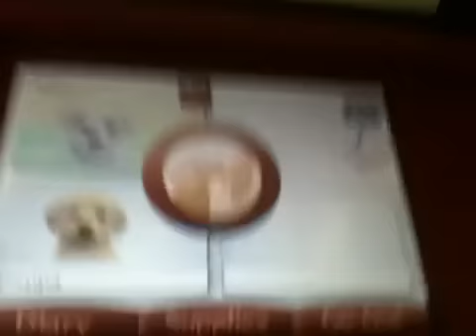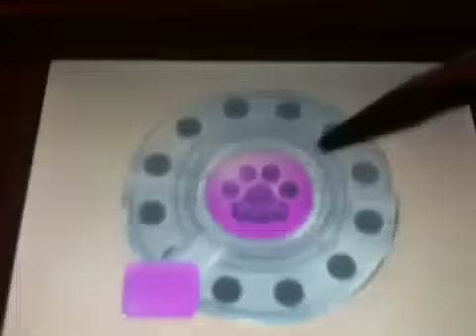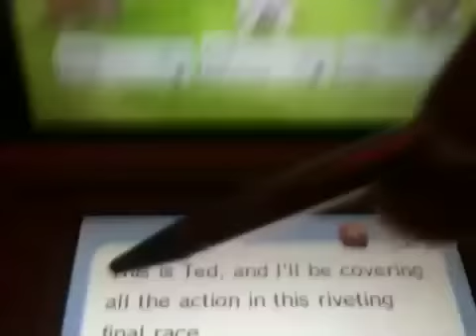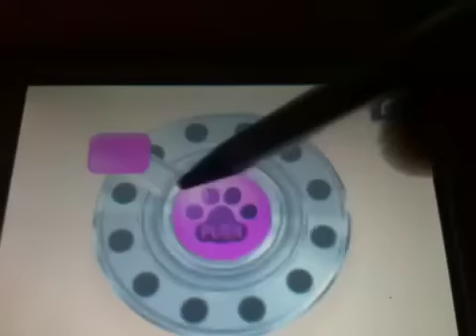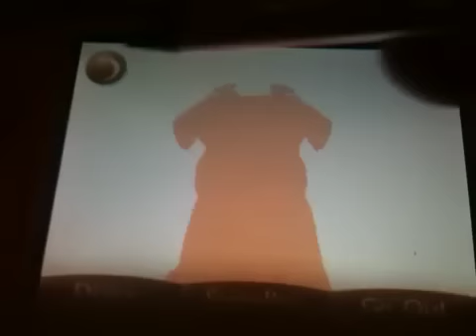Alice in lure coursing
Enjoy the video requested by doglover51543 xx